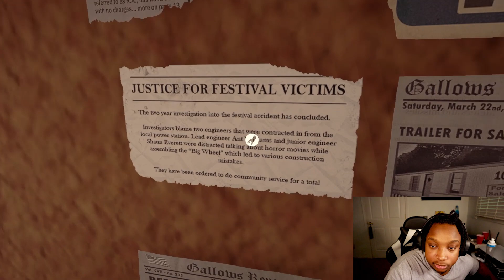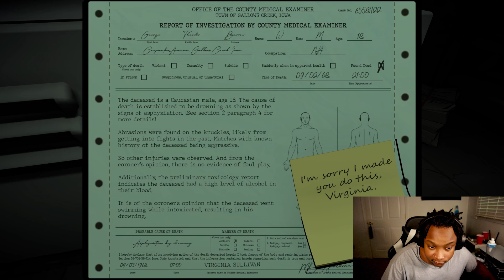Exposing The Truth ( Killer Frequency #2 )